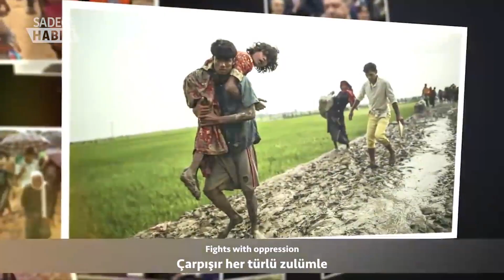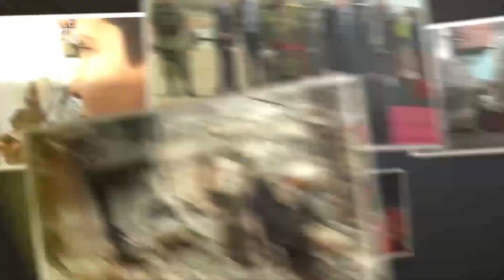Erdoğan için yeni şarkı ''hiç vazgeçmedi''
Türkiye Cumhuriyeti Recep Tayyip Erdoğan için ingilizce yeni şarkı yapıldı.Şarkıda Erdoğan'ın hayatı anlatılarak 'hiç vazgemedi' vurgusu yapılıyor